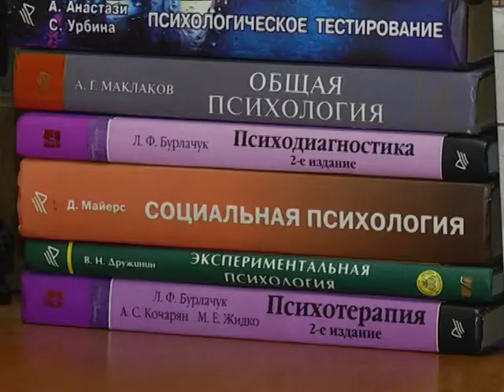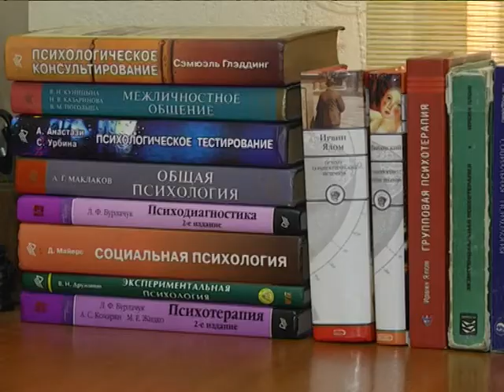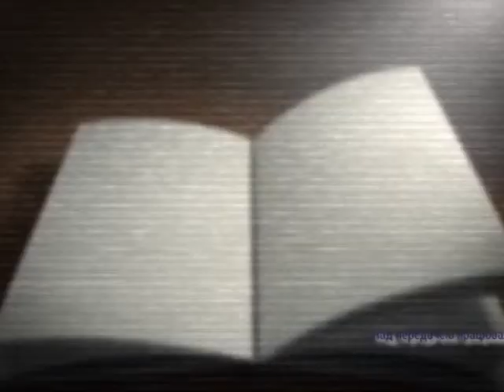Поради психолога. Участники АТО